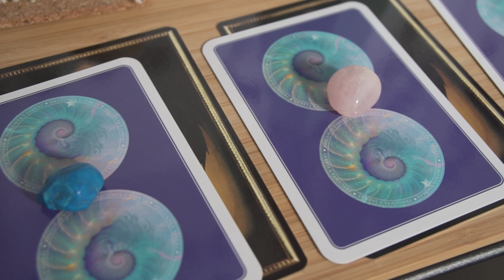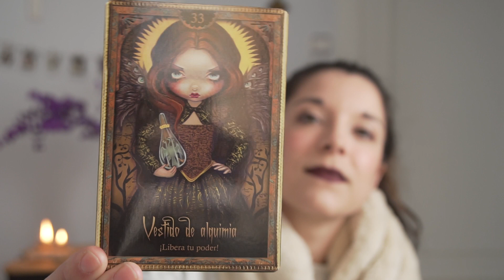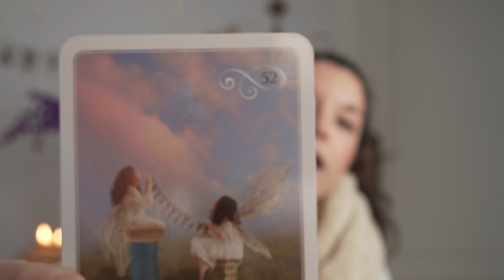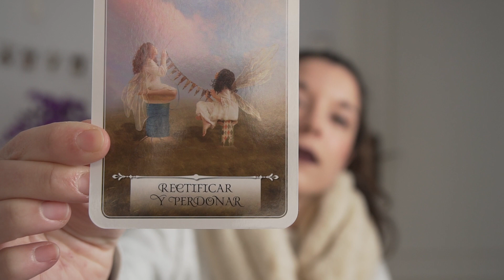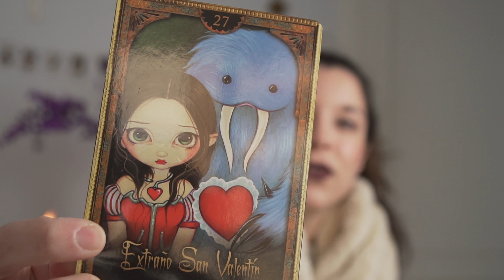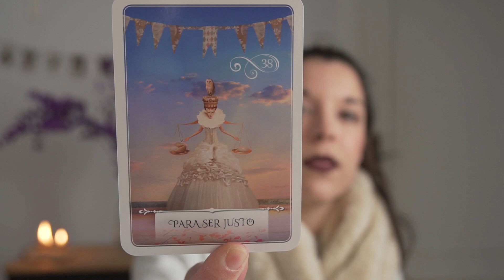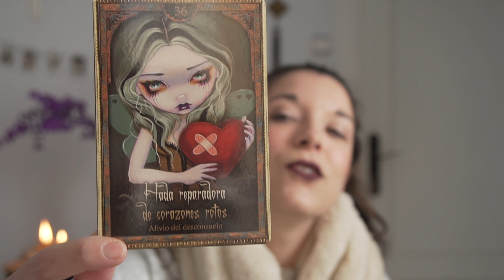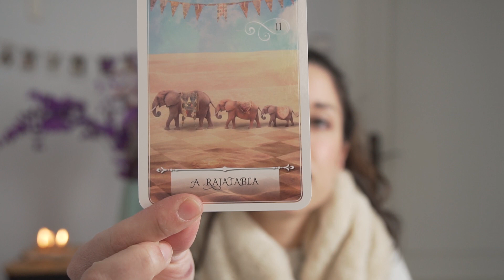⚠️ ORÁCULO de la SABIDURÍA y Oráculo de LUCES Y SOMBRAS! 🔮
Hola!

Hoy os traigo un mensaje del oráculo.
Hay 3 grupos, elije la piedra que más te llame y ves a la parte del video de ese grupo.

💜Grupo 1: 1:06
💜Grupo 2: 6:36
💜Grupo 3: 12:24

Si el mensaje te resuena perfecto y si no simplemente dejalo ir, no era para ti 💫

Un abrazo bien fuerte, Inma 💜💜